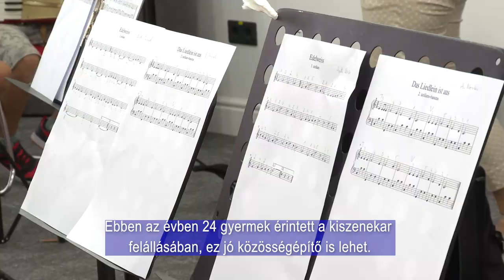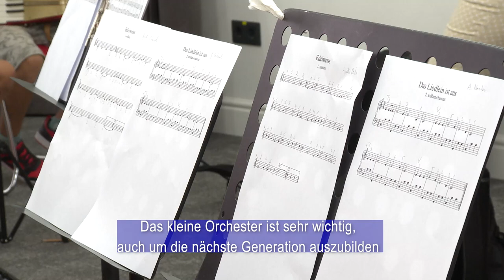FELKÉSZÜLÉS A 8. PÉCSI HARMONIKAFESZTIVÁLRA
FELKÉSZÜLÉS A 8. PÉCSI HARMONIKAFESZTIVÁLRA / VORBEREITUNGEN AUF DAS 8. AKKORDEONFESTIVAL IN FÜNFKIRCHEN

Immár 8. alkalommal rendezik meg Pécsen a Harmonikafesztivált. Az előkészületekre látogattunk stábunkkal, hiszen ebben az évben egy új felállást láthat majd a közönség. A Harmonikafesztivál egy hetes programsorozatát koncerttel zárják majd, a Kodály Központban
Zum 8. Mal findet das Akkordeonfestival in Fünfkirchen statt. Wir haben mit unserem Team die Vorbereitungen besucht, denn in diesem Jahr wird das Publikum eine neue Zusammenstellung erleben. Das einwöchige Akkordeonfestival wird mit einem Konzert im Kodály-Zentrum abgeschlossen.